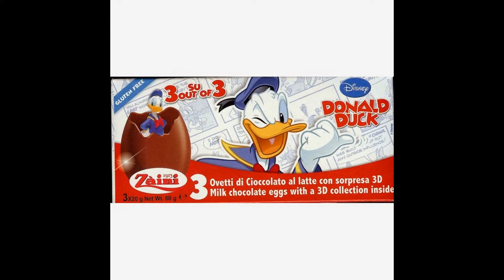[Kinderreime]Donalds Überraschungsgeschenk-03 00852+de【Überraschungsei】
【Überraschungsei】Surprise Egg
Donald Duck